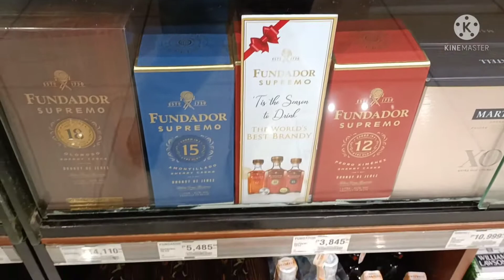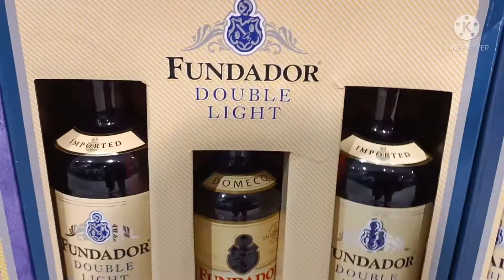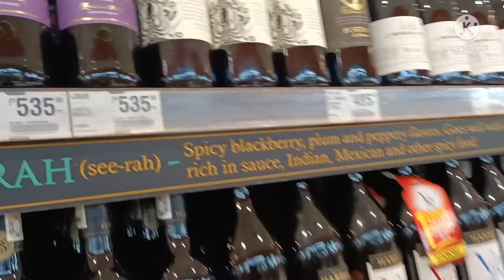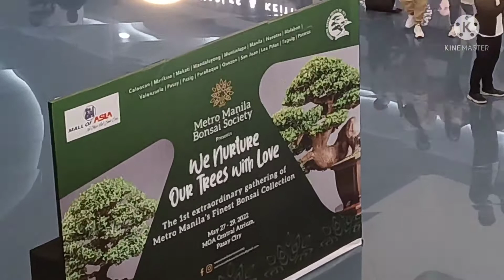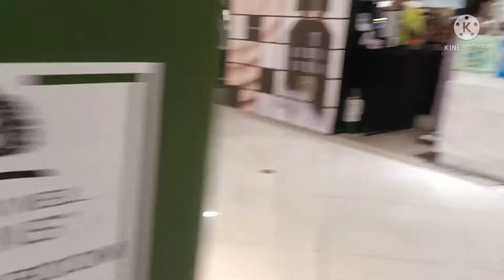PASAY SM MALL OF ASIA PH PRT 5,MHAYE DM VLOG.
Welcome to my vlog, PASAY SM MALL OF ASIA 5,MHAYE DM VLOG.